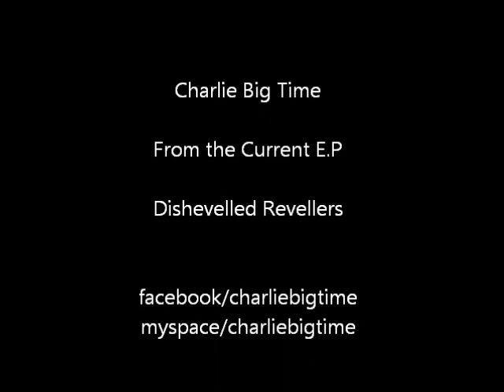Charlie Big Time Real Estate.wmv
From Charlie Big Time Dishevelled Revellers E.P.